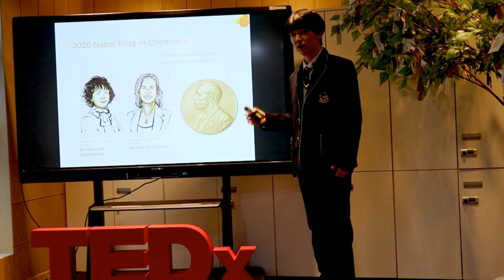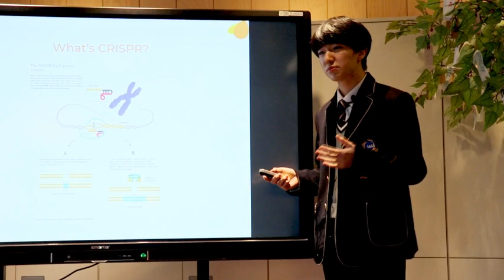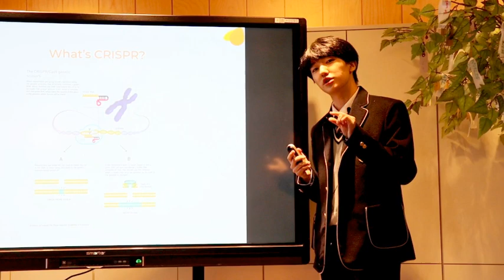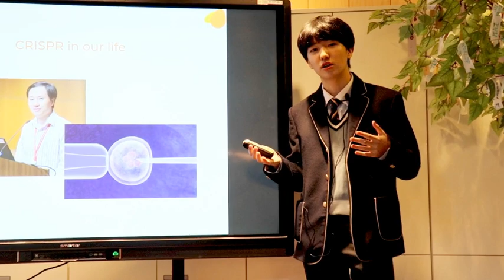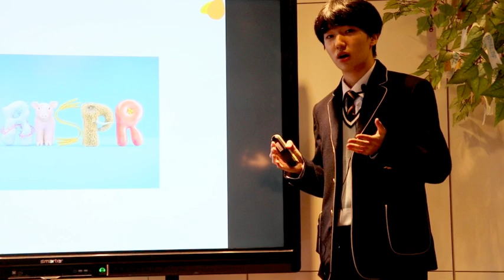CRISPER: Gene Editing | Geon Choi | TEDxYouth@IASA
CRISPER: gene editing Incheon Academy of Science and Arts - 1st year student This talk was given at a TEDx event using the TED conference format but independently organized by a local community.